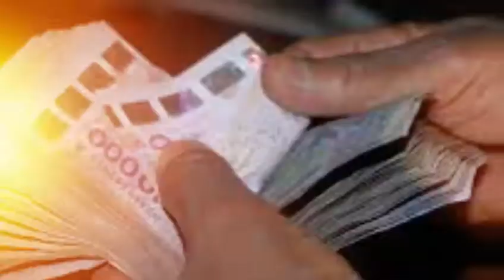Emission ENTRETIENT avec Mame Thierno NDIAYE Président Mouvement Génération ak Mame Thierno PARTI 1